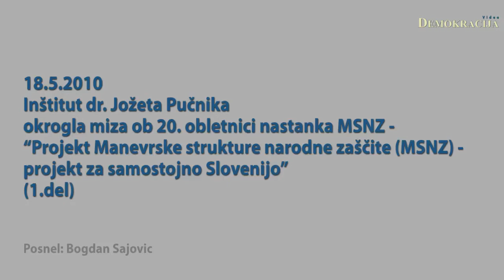Inštitut dr. Jožeta Pučnika okrogla miza 20. obletnica nastanka MSNZ (1.del)